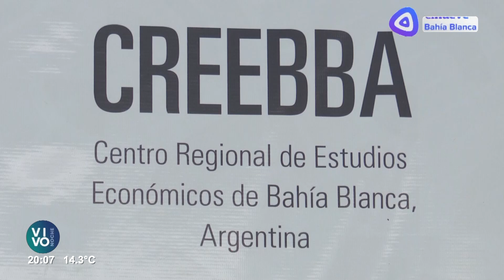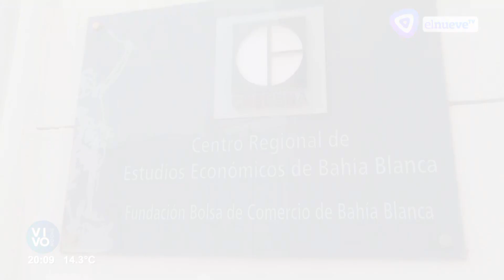Trabajadores precarios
Según un informe del Creebba, más de 48 mil bahienses trabajan en la precariedad. ¿Qué se está haciendo desde el Ministerio de Trabajo? Enterate ingresando a la nota de El Nueve TV.